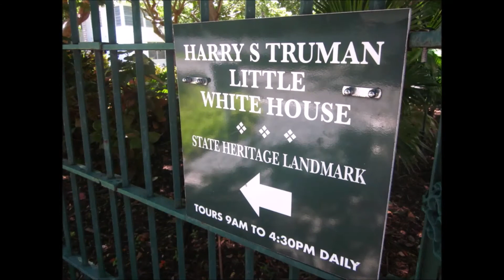2014 Travel Year in Review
2014 was definitely a "Warm Weather" destination year! I visited the Cayman Islands, Jamaica, Trinidad & Tobago, the Bahamas, and Key West, Florida.  Can't wait to see what exciting new lands I'll get to see this year.